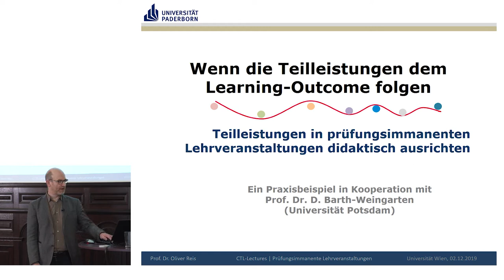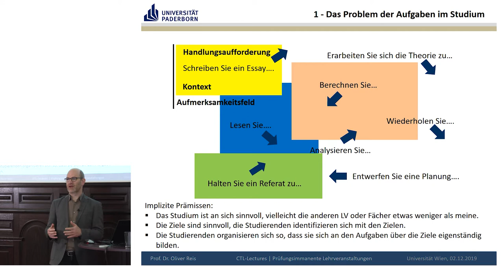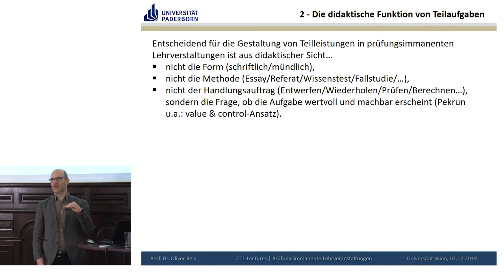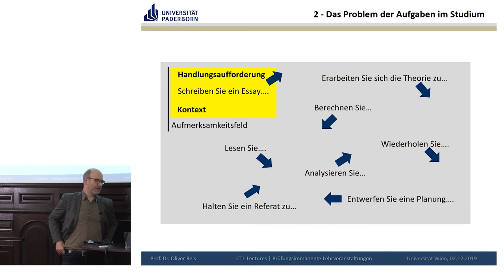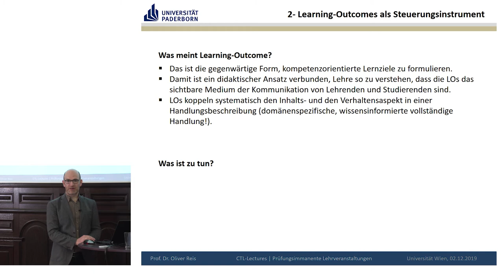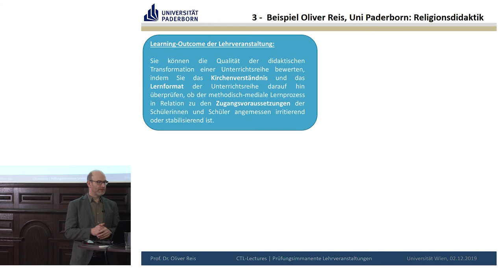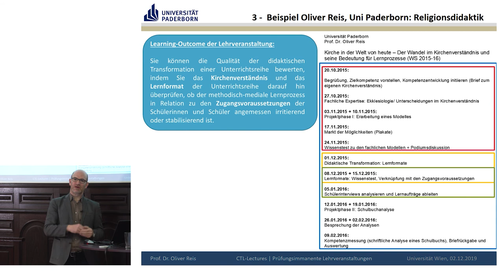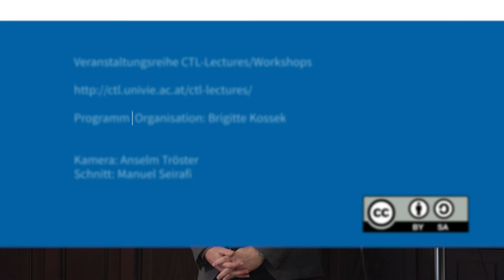Oliver Reis über Prüfungen und Teilleistungen in prüfungsimmanenten Lehrveranstaltungen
Prof. Reis befasst sich in seinem Vortrag damit, dass Teilleistungen in prüfungsimmanenten Lehrveranstaltungen möglichst der didaktischen Struktur der Lehrveranstaltung folgen sollen, damit sie als Stationen die in der Lehrveranstaltung angestrebte Kompetenzentwicklung sichtbar machen können. Das setzt voraus, dass die Lernergebnisse (Learning-Outcomes) der Lehrveranstaltung auch so formuliert sind, dass die Teilleistungen mit klaren Aufgaben und Bewertungsformen versehen werden können. Der Vortrag klärt dieses Prinzip studienbegleitender Prüfungen und zeigt Beispiele solcher Umsetzung.